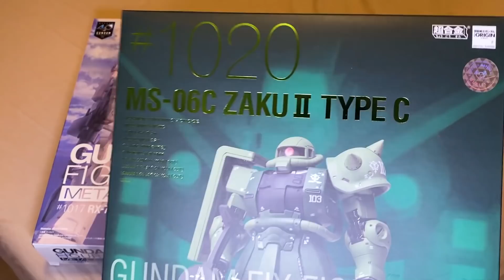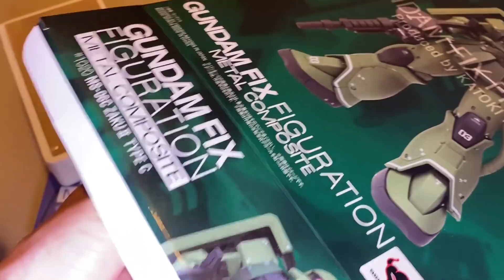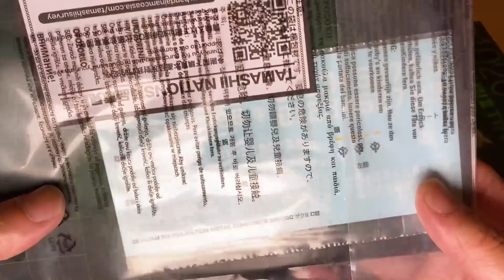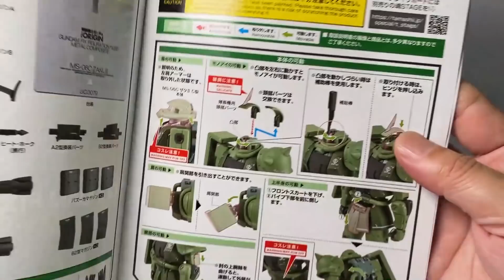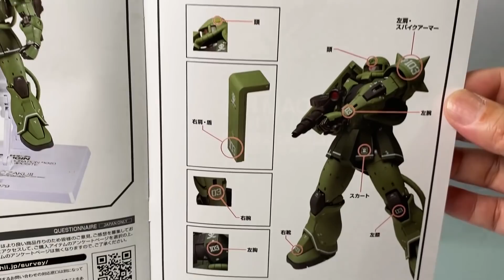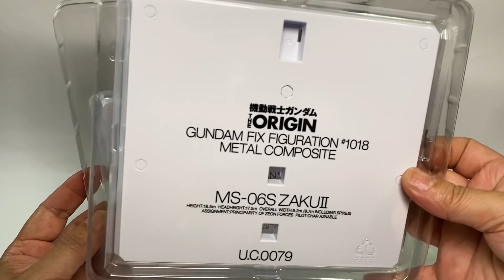【餓模人開箱】GFFMC MS-06C 薩克Ⅱ C型 ザクⅡ 綠薩克 GUNDAM FIX FIGURATION METAL COMPOSITE Zaku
GFFMC 系列推出 MS-06C 綠薩克Ⅱ C型，雖然95%以上兼用去年推出的夏亞紅薩克，但完成度與精密度真的沒話說。正所謂 男人要開綠薩克，一次開個三盒也不為過啊。